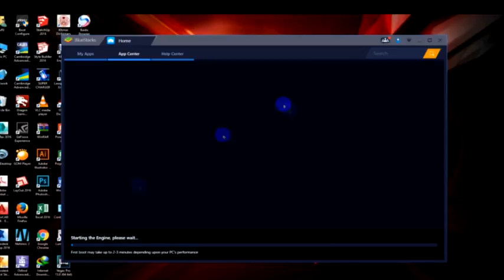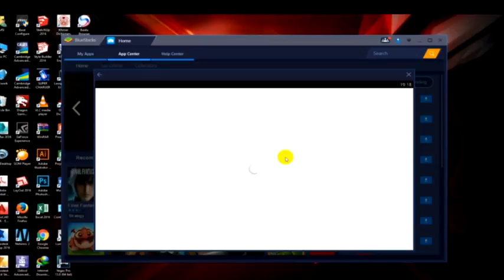How to install Vikings war of in computer for free